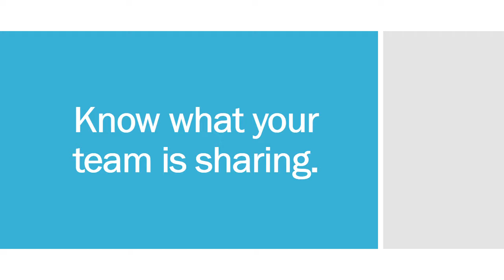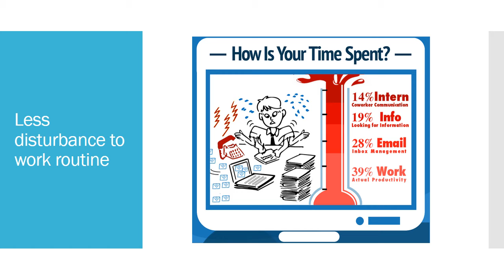TeamGum - ESN inside your browser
Build knowledge base socially with private social network. Know what your colleagues are referring, sharing, reading, discussing. Engage and build your knowledge base socially. From any browser or mobile. Connect to your pocket,delicious, twitter, etc accounts and easily cross refer your personal and professional network.